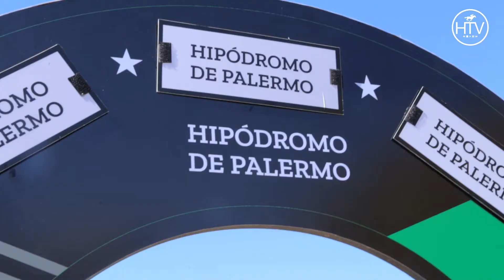Gran Premio Montevideo (G1). Entrevista a Rodrigo Blanco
Copa Ruta de los Haras.